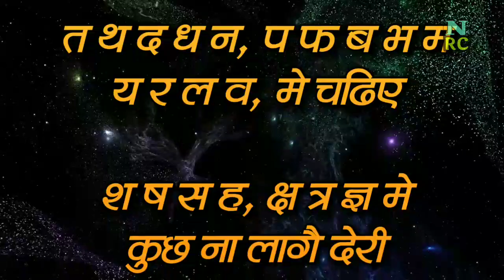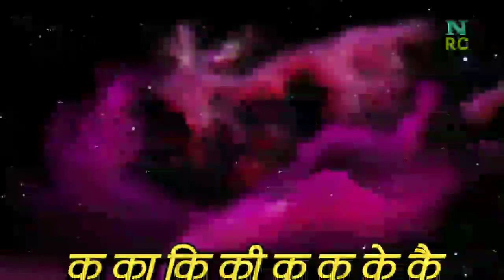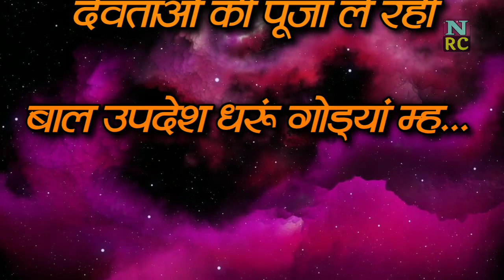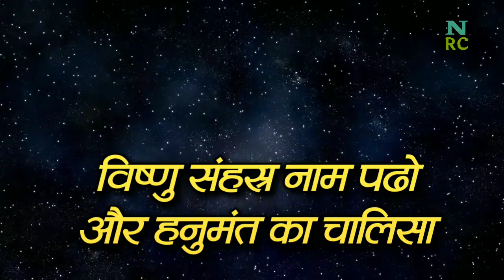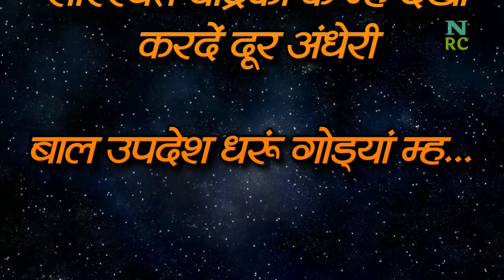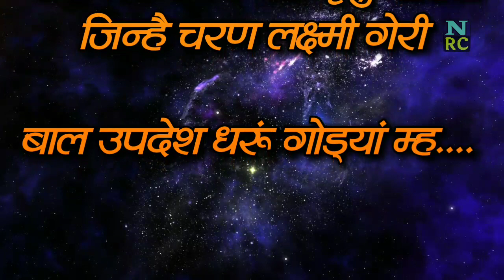चंचल चपल अकल चतुराई | chanchal chapal akal chaturai | pt jagannath ki ragni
चंचल चपल अकल चतुराई | chanchal chapal akal chaturai | pt jagannath ki ragni | किस्सा मीराबाई | पंडित जगन्नाथ भारद्वाज जी

video topics

most popular ragani 2017
ragni with lyrics
super hit raganiya
haryanvi ragni competition haryana
haryanvi ragni haryana
haryanvi ragni haryana ki ragni
haryanvi ragni haryana ki ragni lakhmichand,haryanvi ragni haryanavi
haryanvi ragni status haryanavi
hit ragni,hit ragni dj remix
hit ragni haryana ki
dada lakhmi chand
pandit lakhmichand
pandit lakhmi chand | पंडित जगन्नाथ की रागनी | पंडित जगन्नाथ के भजन

NAIN STUDIOS Present “ Superhit haryanvi ragni competition ragni - chanchal chapal akal chaturai
चंचल चपल अक्ल चतुराई किसी तेल या बुद्धि तेरी

Video Credits :

टाइटल - बाल उपदेश धरूं गोड्यां म्ह पढले बेटी मेरी
कवि - पंडित लख्मीचंद जी | लखमीचंद | लख्मी चंद
गायक - पंडित जगन्नाथ भारद्वाज | पंडित जग्गन्नाथ
किस्सा - मीराबाई

Title - bal updesh dharu godya me
writer - lakhmichand | lakhmi chand
Singer - jagannath bhardwaj ji
Album - meera bai | mira bai | mirabai | meerabai
Lyrics - lakhmichand
Artist - R K NAIN
Label - NAIN STUDIOS
Digital Work - NAIN RAGNI CENTER STUDIOS
NAIN STUDIOS owner -  RAJESH KUMAR
Music Label & Copyrights - NAIN STUDIOS

NAIN RAGNI CENTER STUDIOS
RAJESH NAIN

latest haryanvi ragni | pandit lakhmi chand ki ragni | pandit lakhmi chand ka brahm gyan | सदा समय एक सार रह ना | लख्मीचंद की रागनी | लख्मीचंद की हिट रागनी | लख्मीचंद का ब्रह्म ज्ञान | लख्मीचंद की रागनी हरियाणवी | लख्मीचंद का सॉन्ग